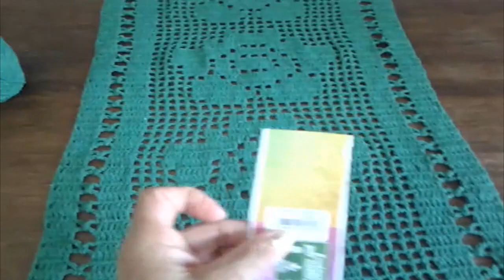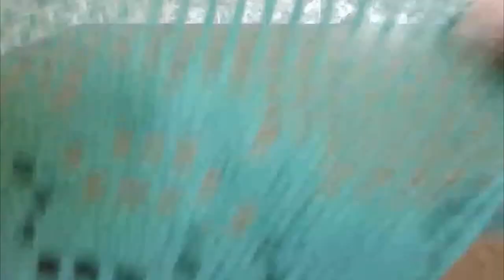TRILHO DE MESA MODELO ROSAS CROCHÊ PASSO A PASSO